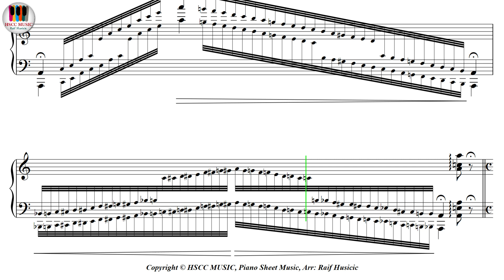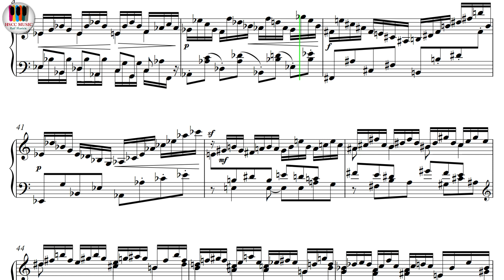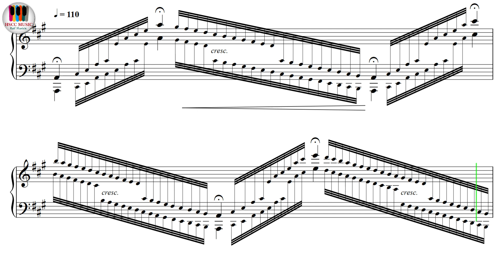Piano Étude After Paganini's 5th Caprice, Op.3, No.1 - N. Paganini , R. Schumann, Piano Sheet Music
Buy PDF